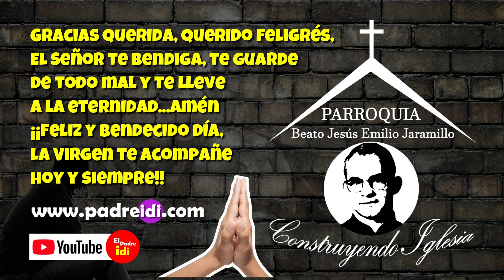Evangelio Agosto 6, Según San Mateo 17, 1-9, La Transfiguración, Su rostro resplandecía como el sol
Tiempo ordinario
Semana 17,
1 Lectura, Dn 7, 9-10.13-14,
Salmo,  97(96),
Evangelio Mt 17, 1-9,